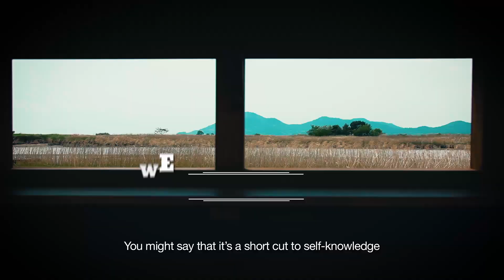Korea: A Journey of Self-Discovery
From Yeosu’s spectacular shoreline and massive aquarium to Suncheon’s wetland and national garden, there’s plenty to see and do...you just need to get up and go!